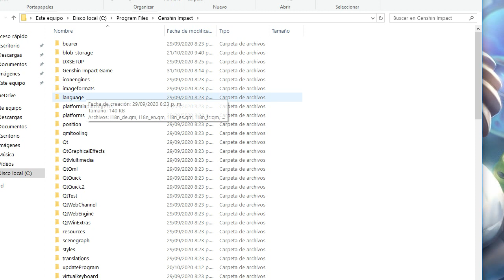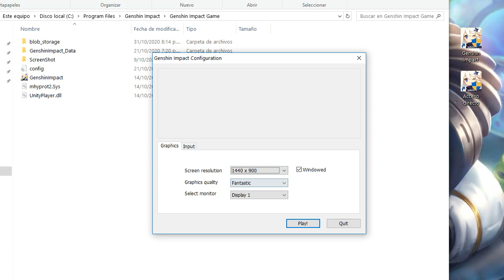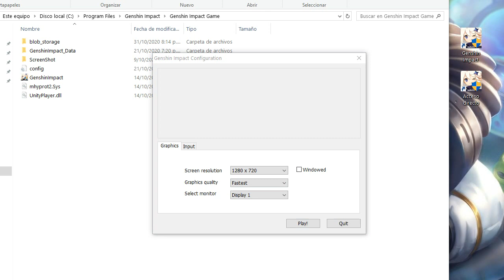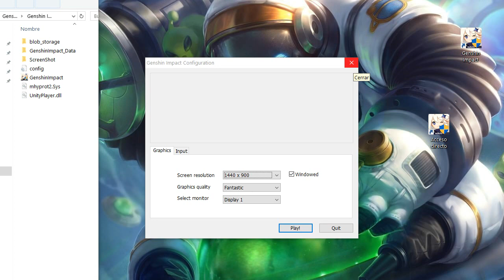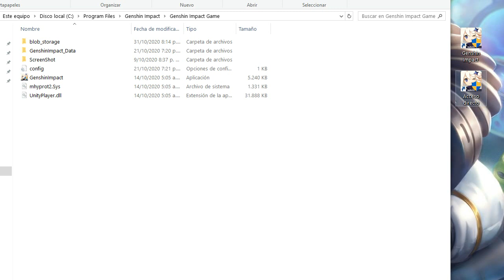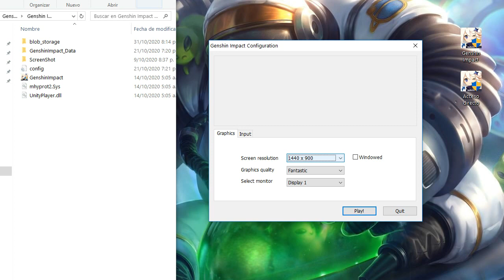Genshin impact: Pantalla completa a cualquier resolución y solución a error de launcher.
Nota: dependiendo de la tarjeta grafica pueden salir unas opciones u otras.

si no te aparece lo deseado intenta el atajo de teclado ALT+ENTER , teniendo el juego ya abierto, de esa forma se cambia a pantalla completa con la resolución que fijaste dentro del juego.

¿Quieres apoyarme?
Puedes hacerte Miembro del canal :D y disfrutar de algunas ventajas.